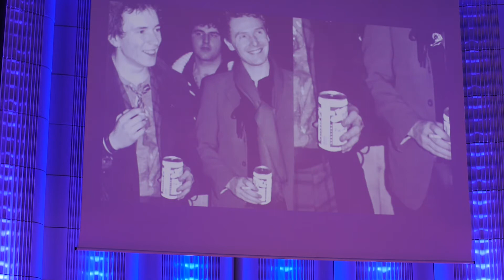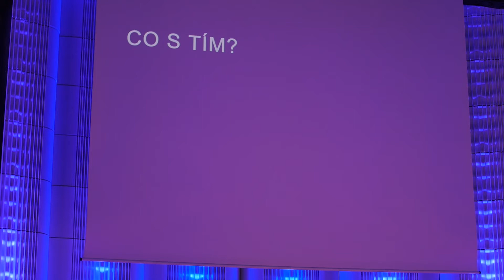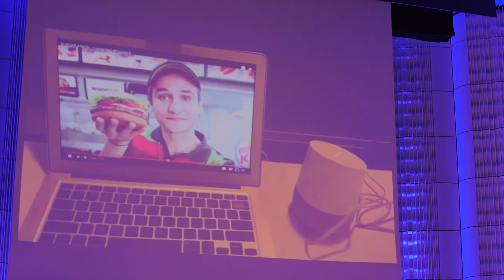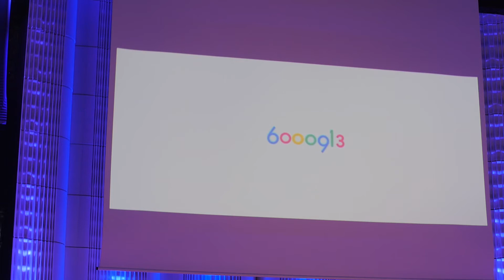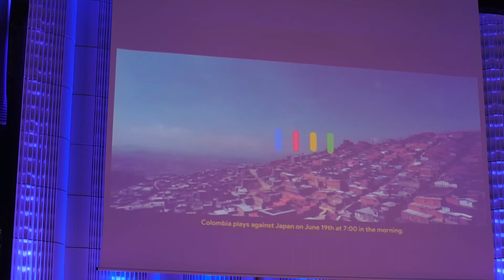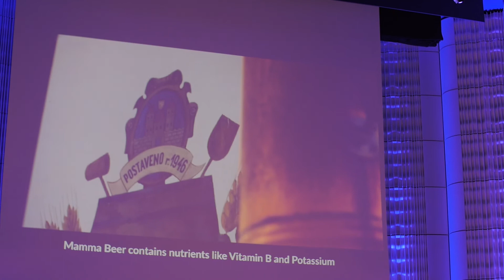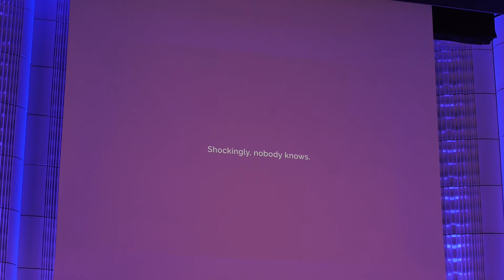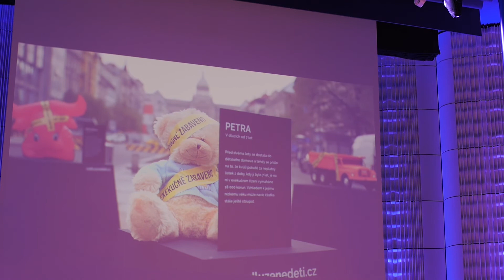Vladimír Zikmund | Konference ZDW 2019